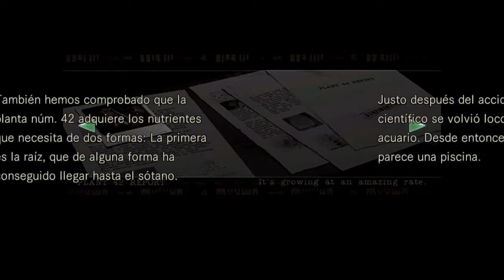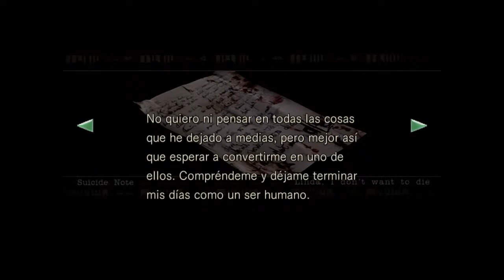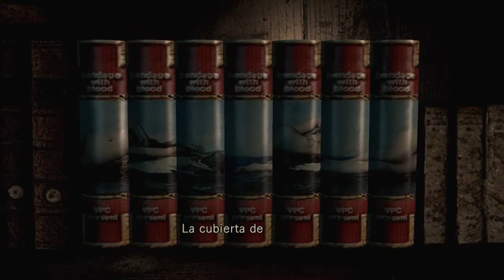🧟🔫 Resident Evil HD - Chris en Normal [PS4] | Ep. 04 - ¡La Planta 42!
✦ Sinopsis del episodio ✦

¡En este episodio de Resident Evil HD vamos a seguir investigando sucesos paranormales en esta mansión y uno de ellos fue encontrarnos con tarántulas gigantescas y una gran planta carnívora que a duras penas pudimos derrotar! ¿Qué rayos estaban haciendo aquí los de Umbrella Corporation? ...

🔎 ¿Acaso alguien me sigue en esto? 🔎

resident evil
resident evil lore
resident evil 1 lore